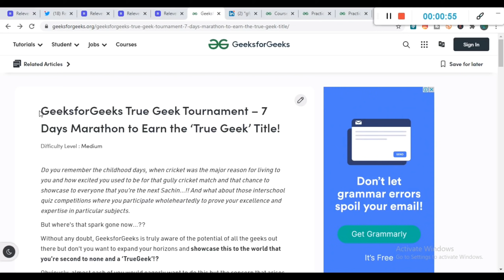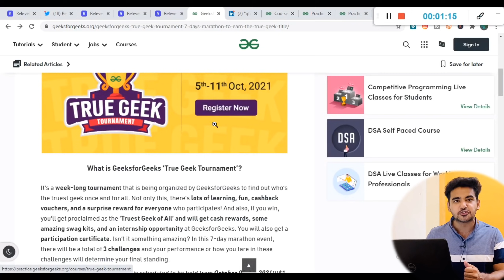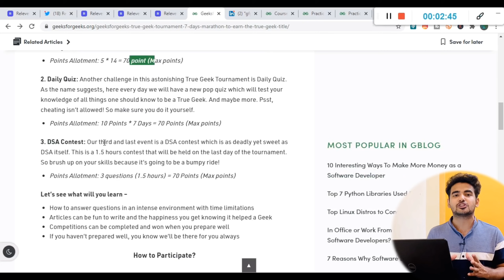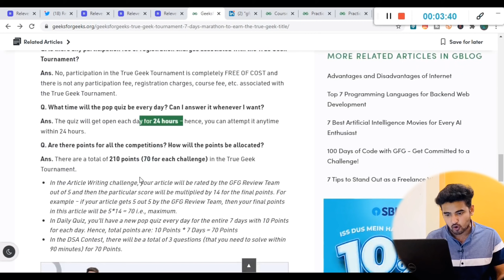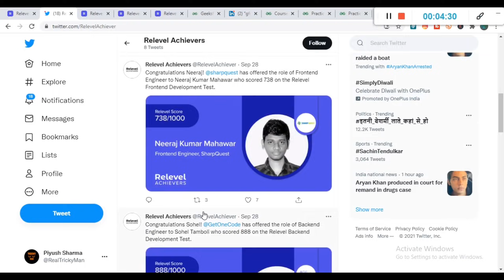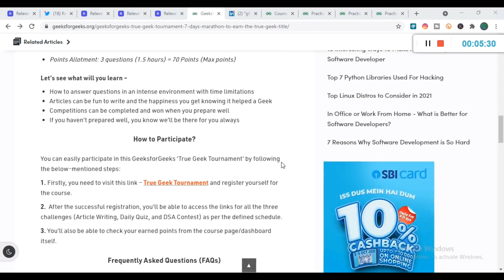GeeksForGeeks True Geek Tournament | Get Internship Opportunity & Win Free Amazing Swags Online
About Us
Hello Friends Welcome to Tricky Man our Channel where we are giving Updates Regarding Latest Free Online Courses With Free Certificate,latest Online jobs, Internship for College Students, Part-time jobs for Students,  Jobs for Engineering Disciplines as well as many other Graduates & Undergraduate Students. This all Free Courses updates are in Hindi.